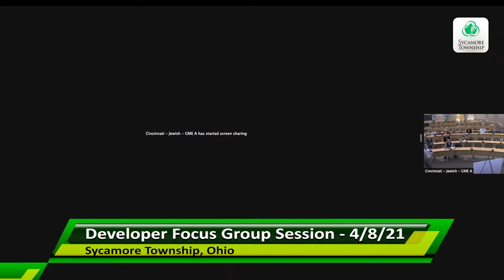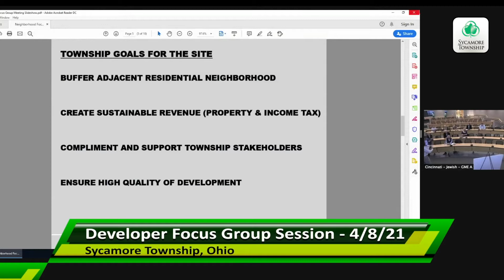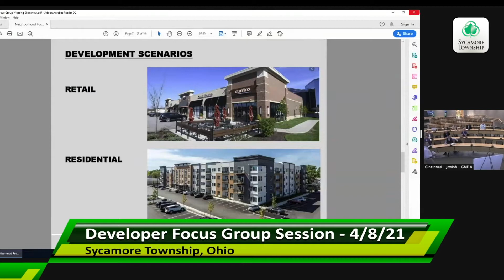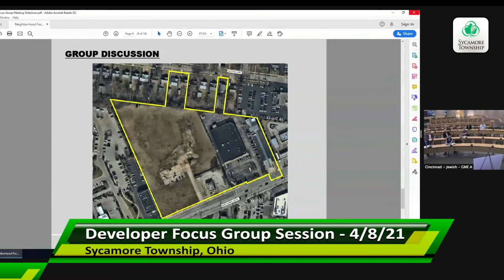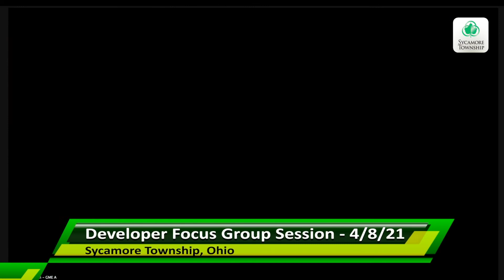Sycamore Township - Developer Focus Group #3 - April 8, 2021